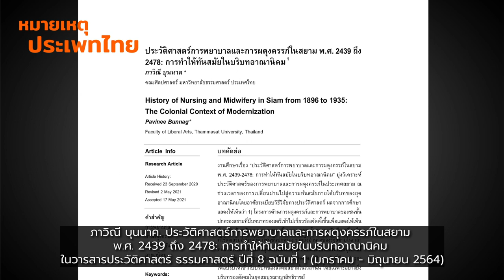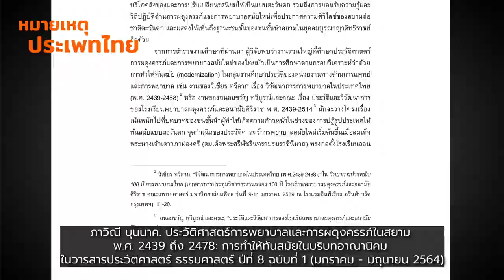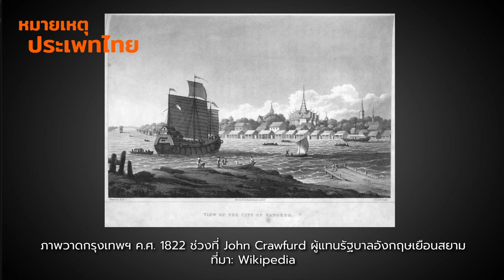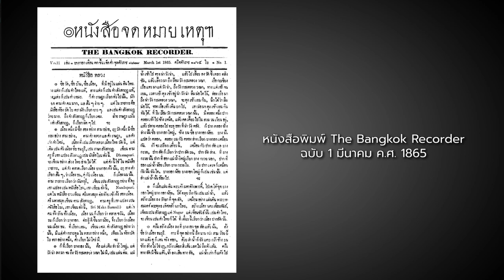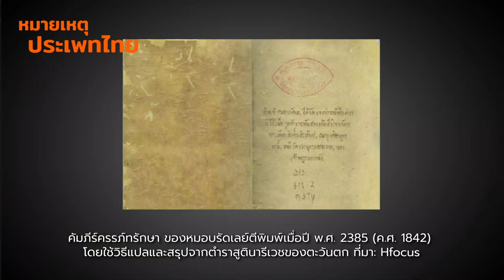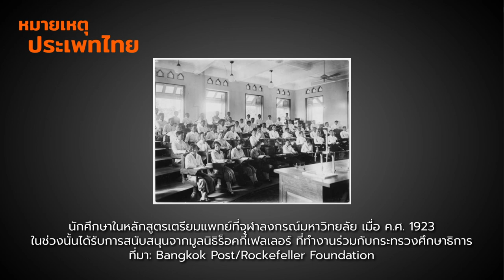กำเนิดการพยาบาลในสยาม | หมายเหตุประเพทไทย EP.394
หมายเหตุประเพทไทย สัปดาห์นี้ภาวิน มาลัยวงศ์ และชานันท์ ยอดหงศ์ แนะนำบทความ “ประวัติศาสตร์การพยาบาลและการผดุงครรภ์ในสยาม พ.ศ. 2439 ถึง 2478” ของภาวิณี บุนนาค ที่ชี้ให้เห็นว่าชนชั้นนำสยามในช่วงรัชกาลที่ 5 ยอมรับองค์ความรู้ด้านการแพทย์แบบตะวันตก นอกจากเหตุผลเรื่องสุขอนามัยแล้ว ยังแสดงให้เห็นถึงการยอมรับความทันสมัยในสายตาชาวโลก และเป็นเครื่องมือส่งเสริมอำนาจไปพร้อมกัน ขณะเดียวกันยังมีการปรับตัวต่อรองการถ่ายทอดวิชาชีพผดุงครรภ์และการพยาบาลจากตะวันตกเข้ามาในประเทศไทย เพื่อให้เข้ากับบริบทของสังคมสยามโดยเฉพาะในยุคสมบูรณาญาสิทธิราชย์อีกด้วย